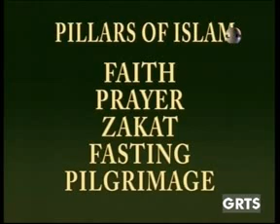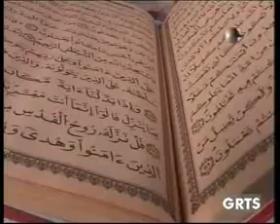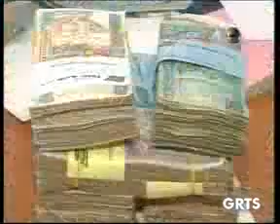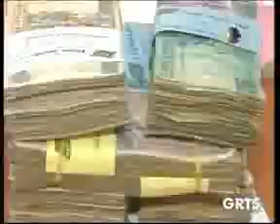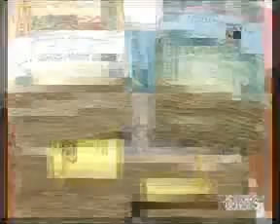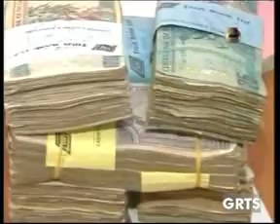GRTS 29 11 2013 1730 GMT